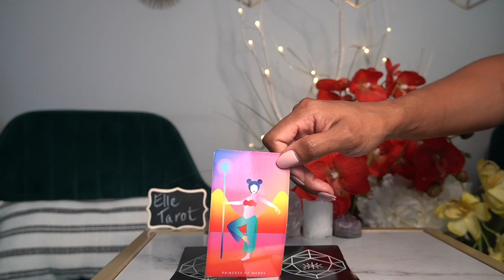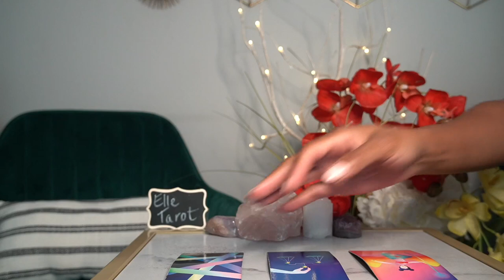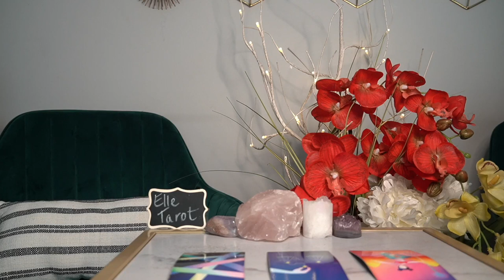AQUARIUS WEEKEND JUL 30 NEW LOVER! FEELING YOURSELF